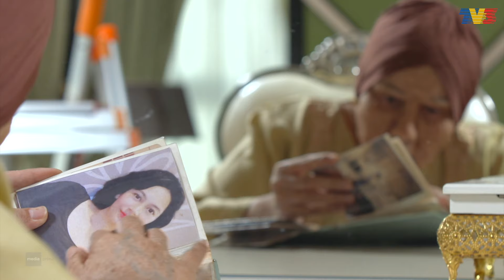Di Sebalik Tabir Bukan Gadis Biasa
Saksikan Di Sebalik Tabir Penggambaran Drama Bukan Gadis Biasa lakonan Remy Ishak, Ayda Jebat, Nazim Othman, Chacha Maembong, Mas Khan, Idzham Ismail, Zarul Husin, Ako Mustapha, Shajiry & Haeriyanto, Ozlynn